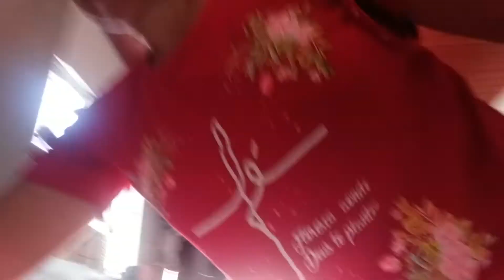Mais um dia abençoado 🙏